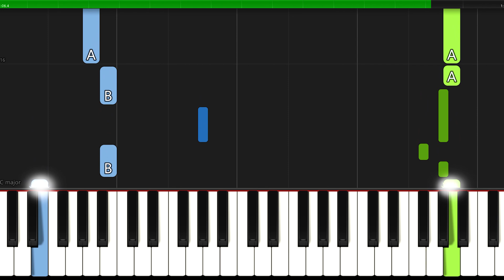Passacaglia I Handel & Halvorsen I Medium Piano Tutorial Sheet Music with Chords for Beginners SLOW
♫ SHEET ► 🎹 SLOW ▶ 0:37

▬▬▬▬▬▬▬▬▬▬▬▬▬▬ஜ▬▬▬▬▬▬▬▬▬▬▬▬▬▬
✅ Great arrangements of famous songs: